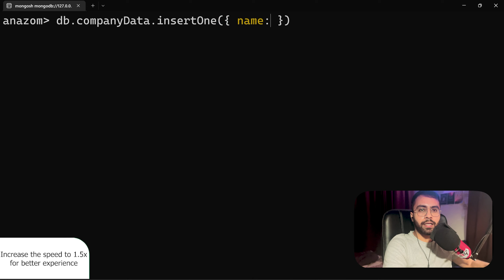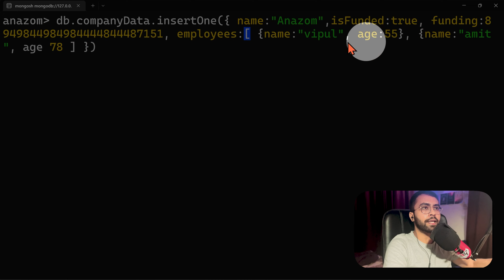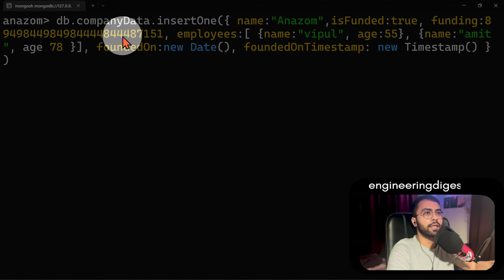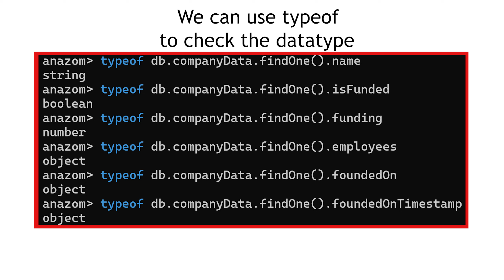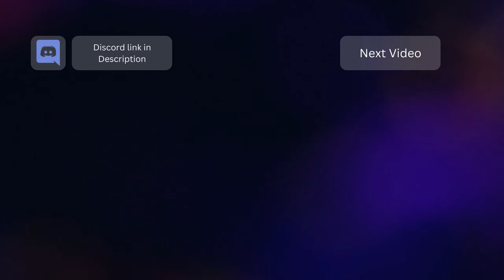Datatypes in MongoDB ( In Hindi )